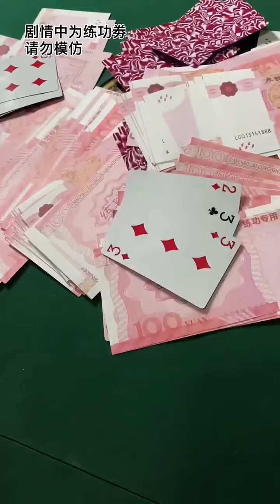冀凱：十賭九詐，不堵爲贏